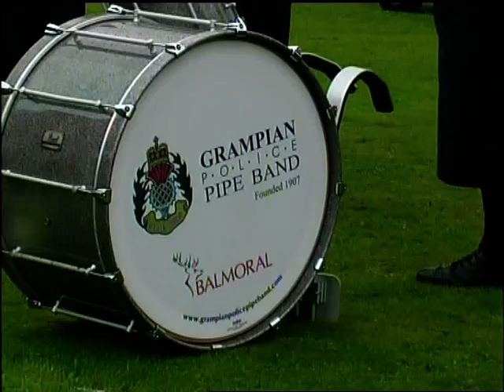Grampian Police Pipe Band at Mintlaw, Part 1.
Tuning up at Mintlaw 2009.